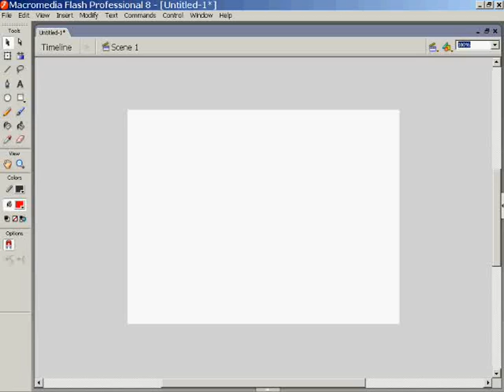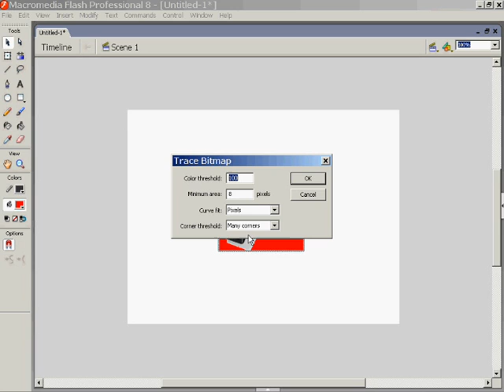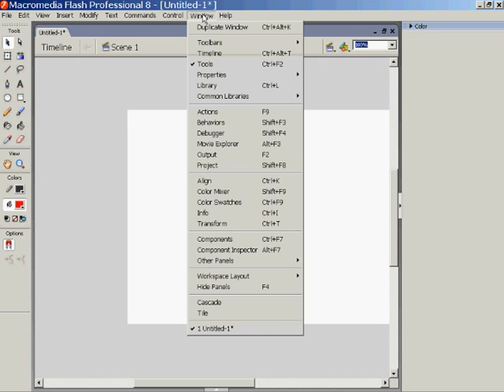how to import Images to Macromedia flash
this is a tutorial on how to import Images to Macromedia flash. any more help just PM or add a comment.